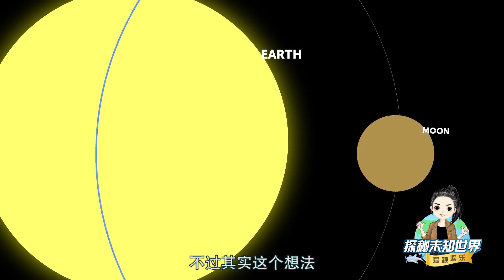中國將率先打造“人造月亮”，每年能給一座城市節省10億元電費！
一直以來，我國對月球的探索從未停止過，有消息稱我國將打造一個“人造月亮”，可以讓一座城市每年節省10億元的電費，如果真的實現，這個工程將非常實用。